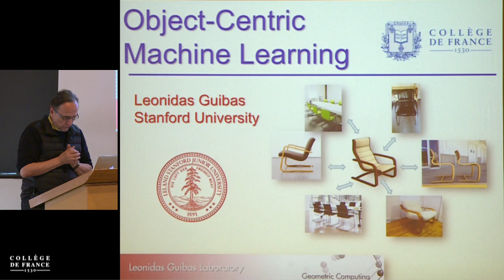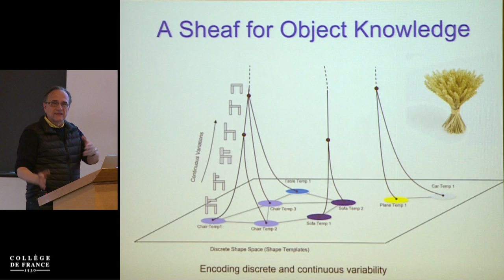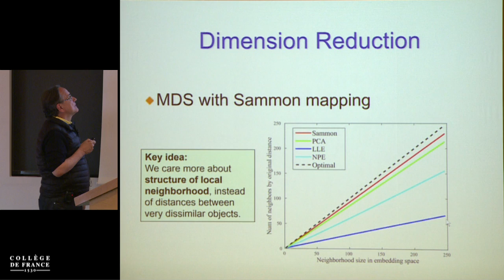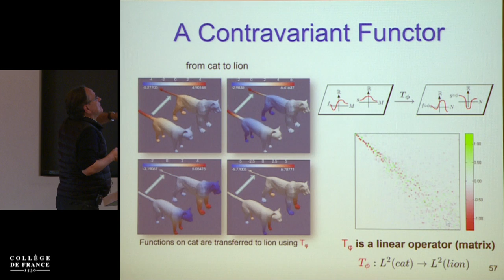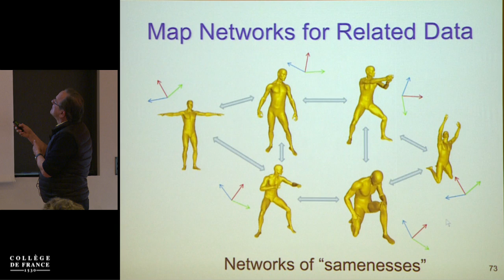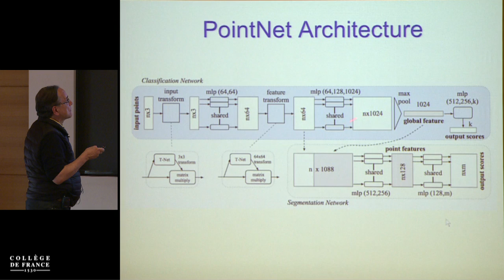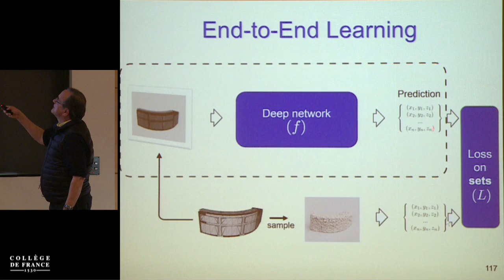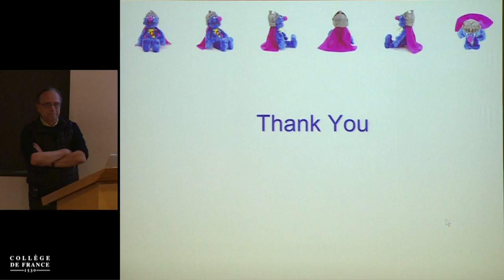Géométrie algorithmique : données, modèles, programmes (12) - Jean-Daniel Boissonnat (2016-2017)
Enseignement 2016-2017 : Géométrie algorithmique : données, modèles, programmes
Séminaire du vendredi 28 avril 2017 : Object-Centric Machine Learning

Intervenant(s) : Leonidas Guibas, Computer Science Department, Stanford University